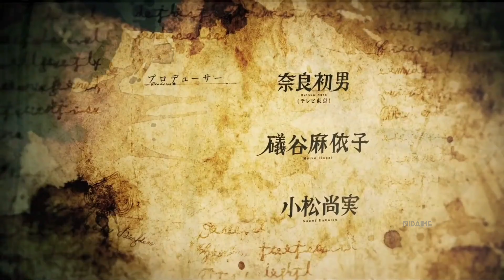「 AMV 」 - Skan & Krale - No Gloryᴴᴰ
✖ Hope you enjoy this amv ✖